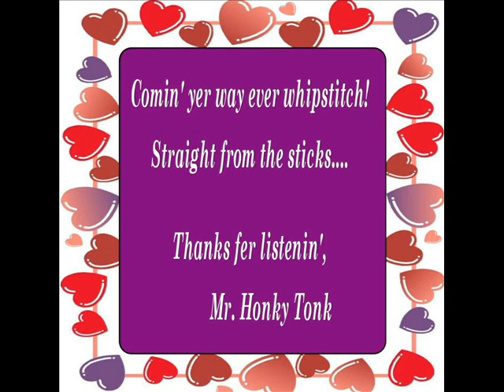Women Lendon Smith